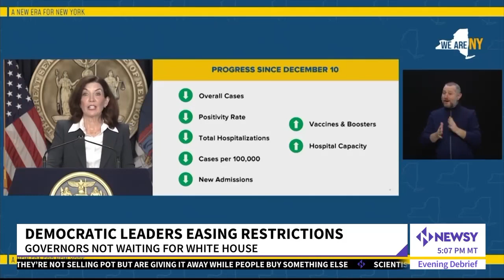Democratic Leaders Ease COVID Restrictions, Straying From Biden Administration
Democratic governors are going their own way, breaking with Biden administration guidance on masking and COVID policies. The changes come as Democrats brace for a tough political season, and public polling shows Americans are growing tired of ongoing COVID precautions. A recently released Monmouth University poll found 70% of respondents agreed with the sentiment.